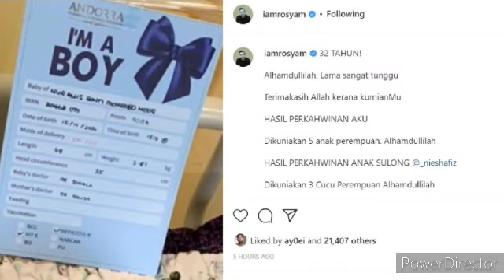BERITA BAIK TERKINI DARIPADA PASANGAN INI!!